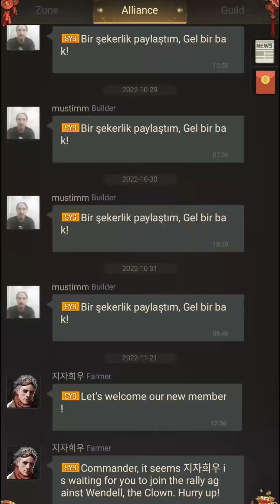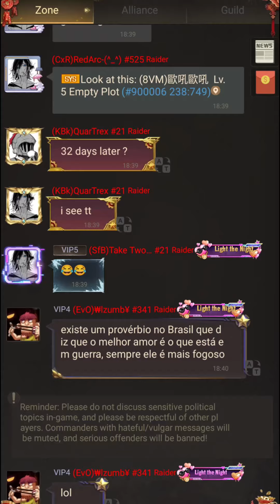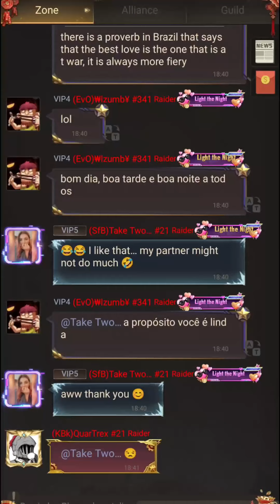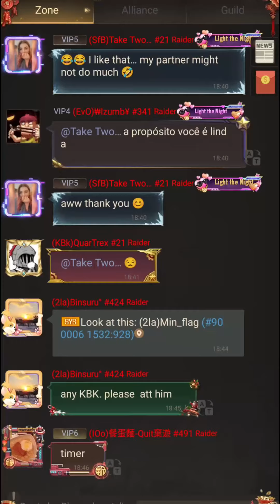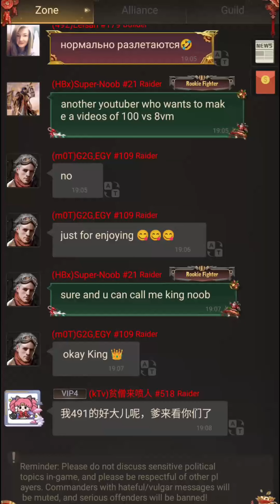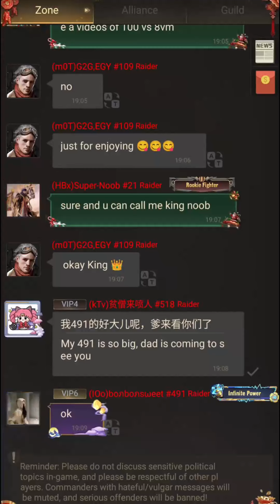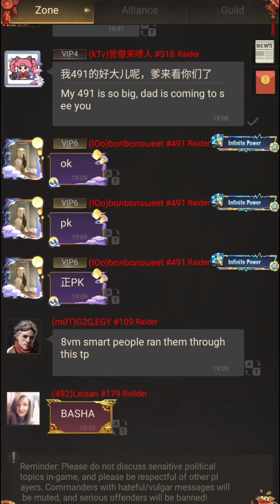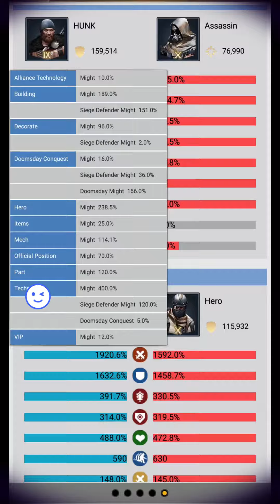Eden Map ''Luffy Wants to Approach the Capital by Making a Port'' - Last Shelter Survival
LC WAR
Fearless Warrior
Last shelter
monster base
263 vs 179
313 vs 179
eden
ssv vs dtb
state 21
100 vs tkh
100 vs nkc